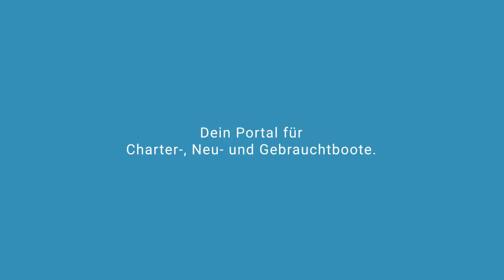Fama Segelyacht | Segelyachtcharter in Marina Baotić Kroatien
Fama Segelyacht  in Marina Baotić Kroatien

Spezifikationen
Modell: Sun Odyssey 439
Baujahr: 2013
Länge: 13.34
Schlafplätze: 10 (8+2)
Kabinen: 4
Bäder: 2